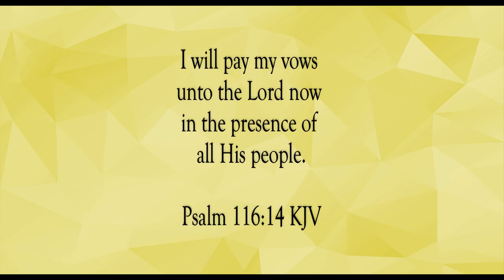What Shall I Render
Scripture of the Day! What shall I render?